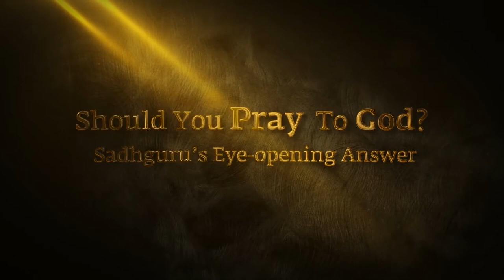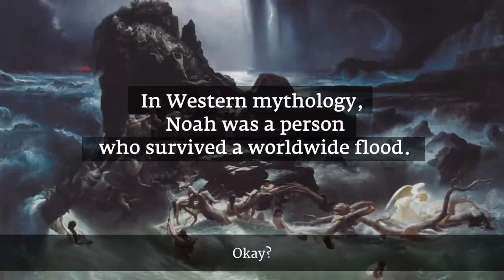Should You Pray To God؟ Sadhguru’s Eye opening Answer